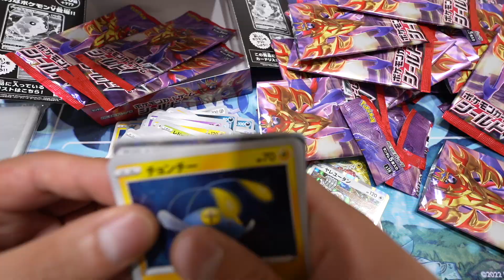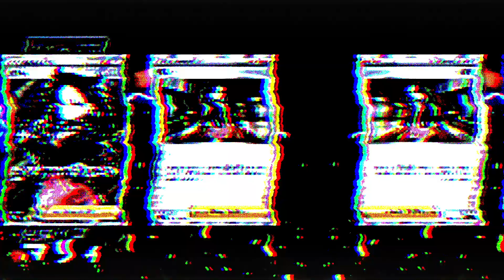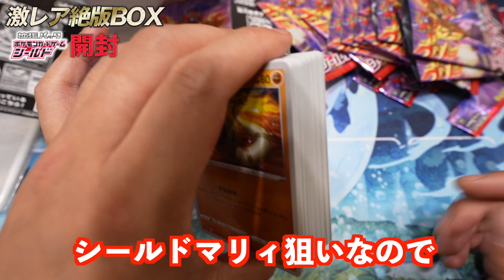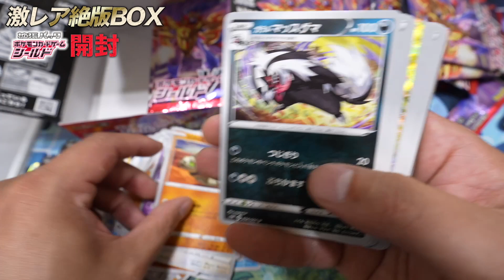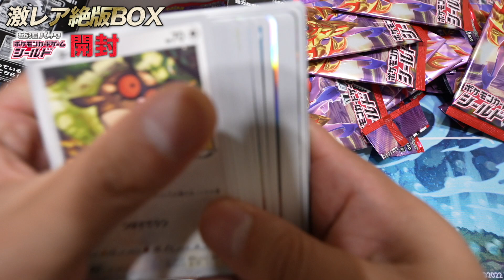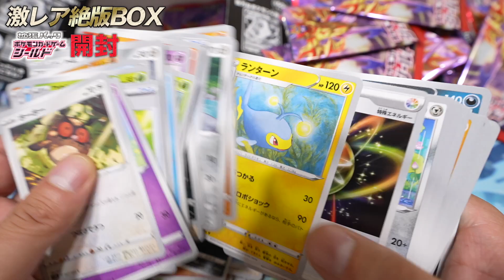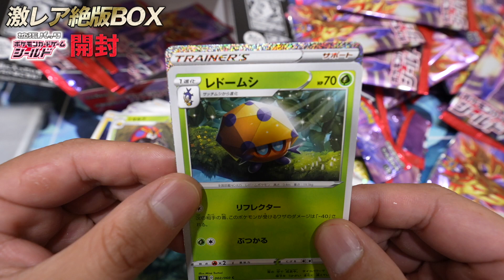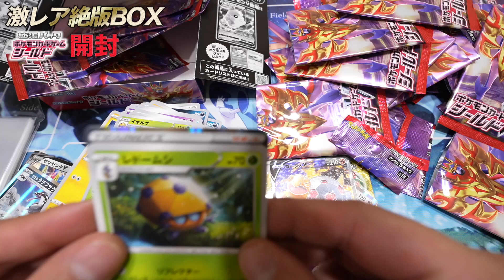シールドマリィを引き当てろ!!ポケモンカードゲームソード&シールド BOX開封!!【ポケモンカード開封】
遂に来た!?シールドマリィゲットなるのか!?

ポケギャンTwitter @yappu29

カツラのニサン発勝負 @sopi4482

ポケギャン編集長＠pokeganhenshu

ポケギャンTIK TOK @pokemon_gang202206

ポケギャンInstagram@pokegan202206